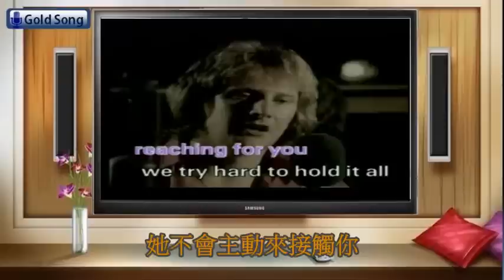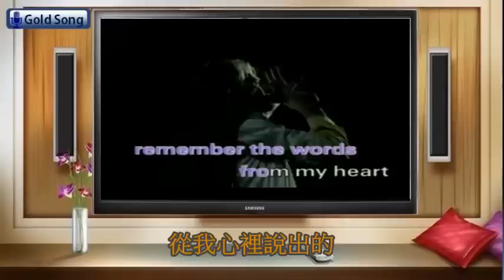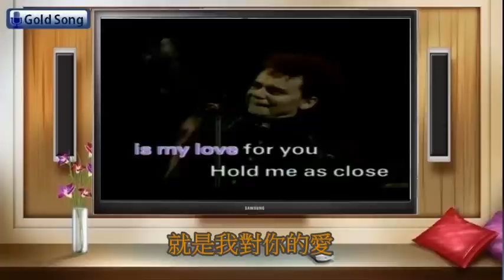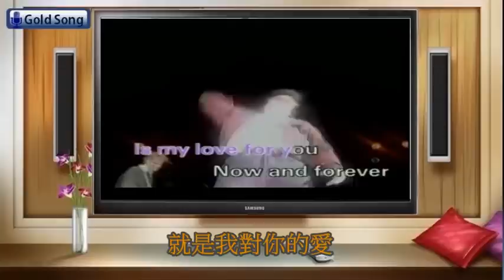金曲之聲--031 Now and forever 從現在直到永遠..Air Supply..中英文字幕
Air Supply空中補給，是一支來自澳洲的歐美流行音樂派系樂隊 空中補給1980年他們發行《Lost In Love》，這他們第一次在美國發行的專輯，收錄了他們其後上美國五大單曲榜的其中三首單曲，包括《All Out of Love》及《Every Woman In The World》。後來他們迅速發行了另外三支專輯《The One That You Love》、《Now and Forever》及《Greatest Hits》。 1983年他們憑著《Making Love Out of Nothing at All》進駐美國#2流行榜。